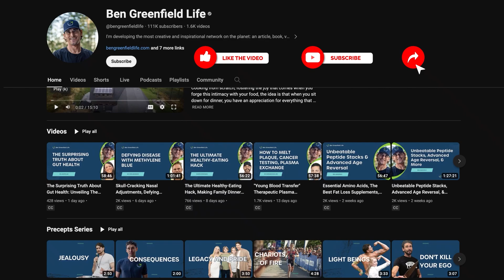Stacking Ozone With Stem Cell Therapy - But Why?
Ozone therapy benefits in stem cell treatments, including its super-oxygenated properties and role in enhancing the body's reparative mechanisms. Ozone also has antimicrobial and antiviral properties.